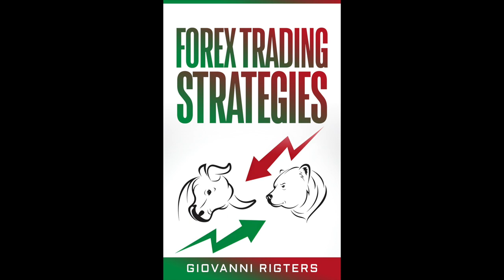Forex Trading Strategies (Technical Trading, Moving Averages, Lines, Bars, Candlesticks) | Audiobook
Let's looks at some of the trading strategies that many traders use in order to set up their trade and make a profit.